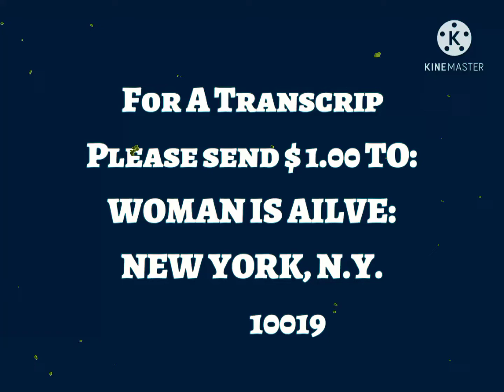WNET In Credit/PBS (1977)